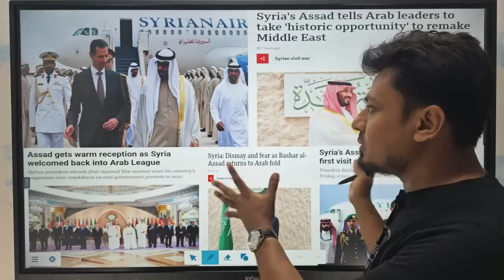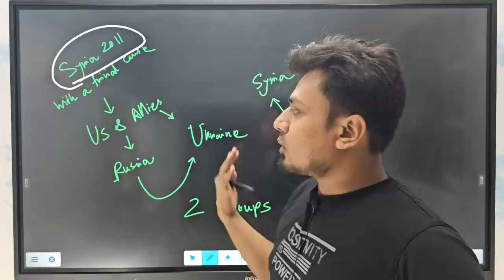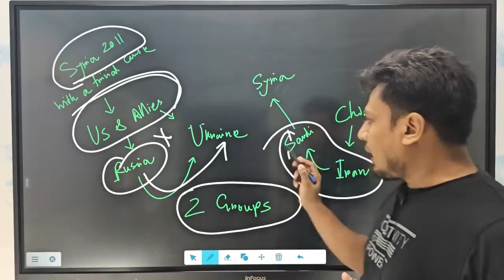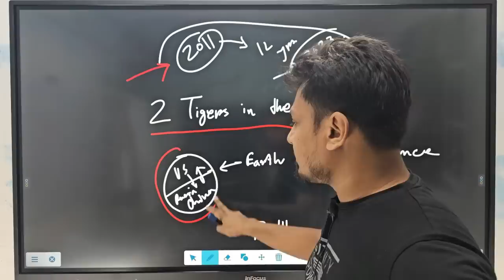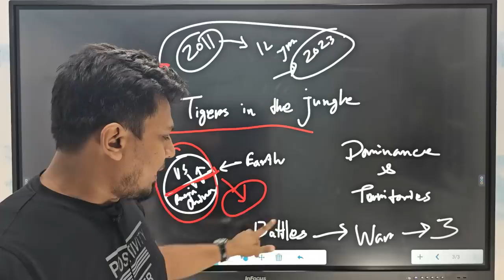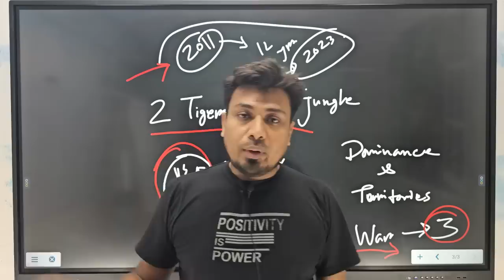সিরিয়া যুদ্ধের ১২ বছরের মাথায় বাশার আল আসাদের উত্থান কিসের ইঙ্গিত দিচ্ছে?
বাশার আল আসাদের উত্থান কিসের ইঙ্গিত দিচ্ছে সিরিয়া যুদ্ধের ১২ বছরের মাথায়?